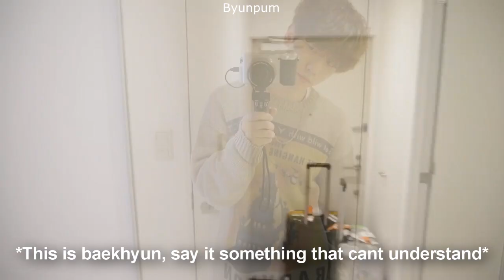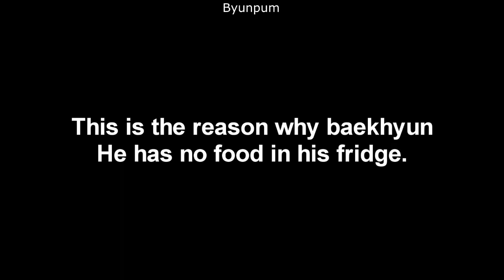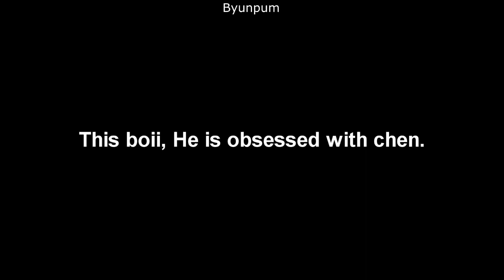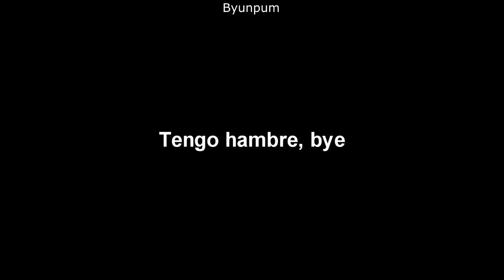Reaction to Baekhyun Youtuber life(again)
Hi byun's~
*Drink coffee, as if I were important*